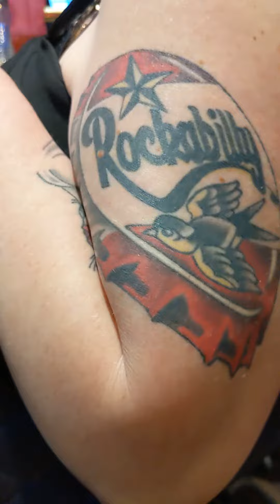VLV25 reunites people from all over the globe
great music & the best of friends. reunited at Viva - sometimes I have to pinch myself.
- God Bless Johnny Cash